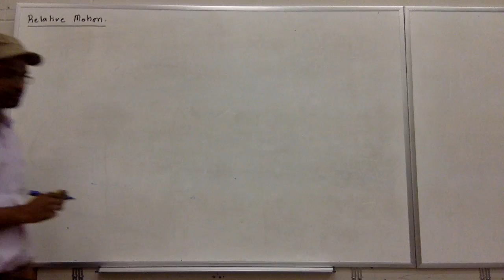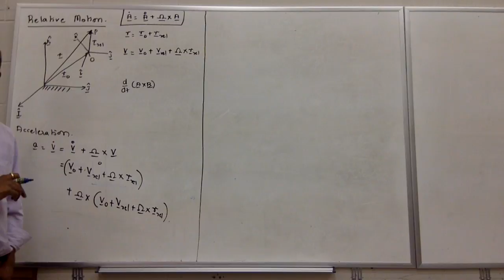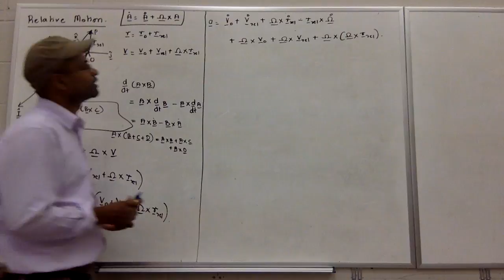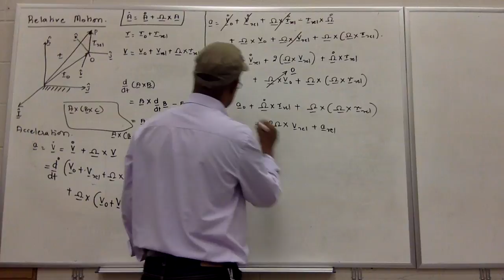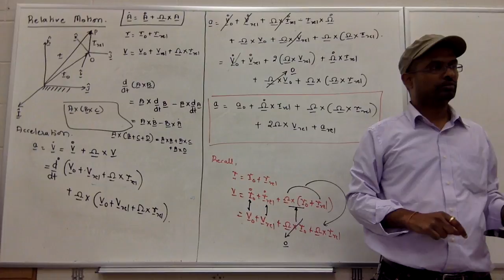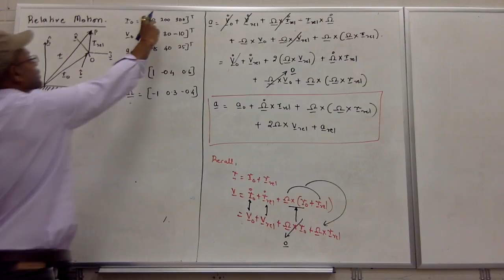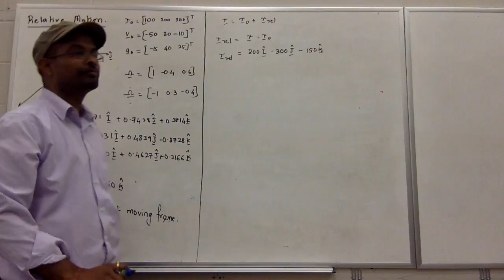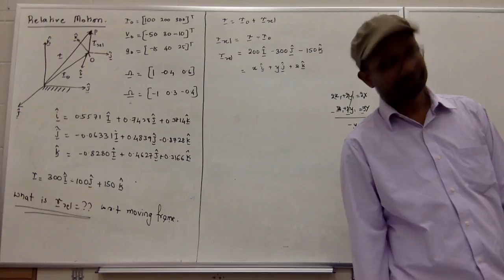AENG340_Fall2017_Lecture7Sep17